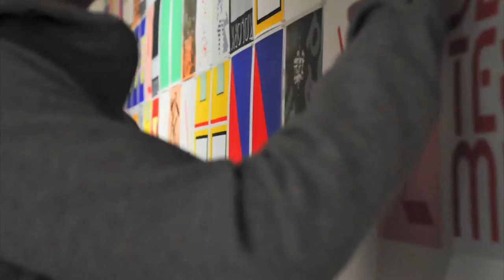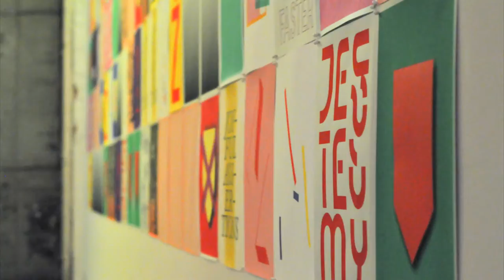Badges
Documentation of "Badges" Installation - accompanying soundtrack Distraction Surplus Syndrome - John Keston - many thanks!